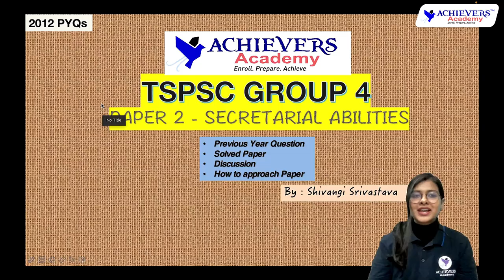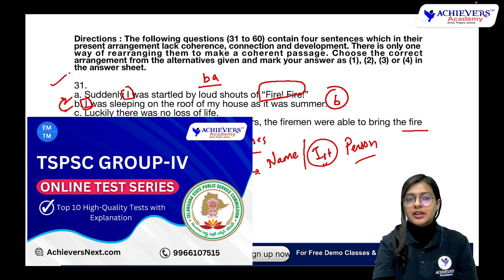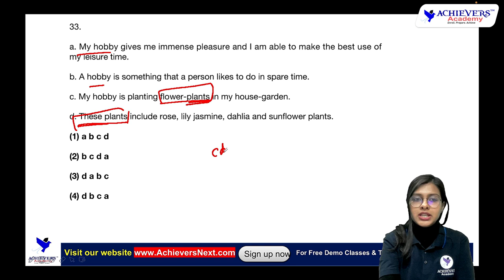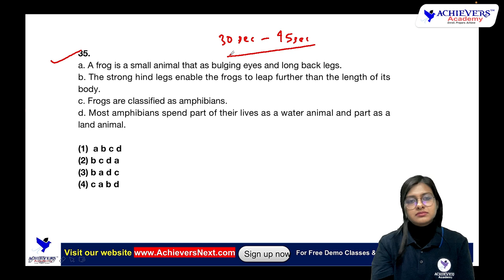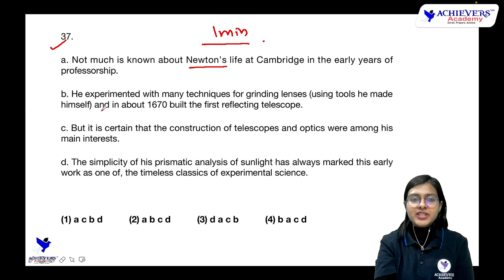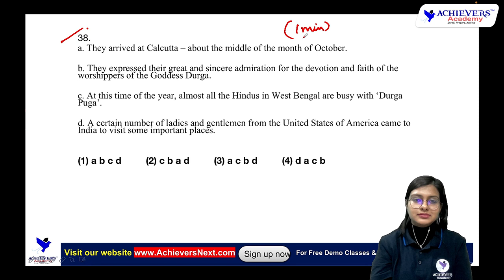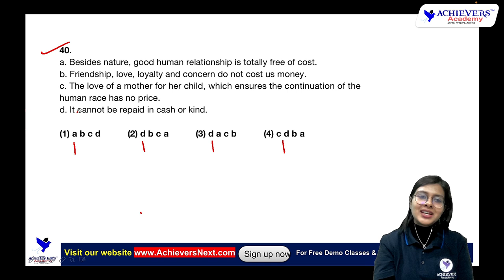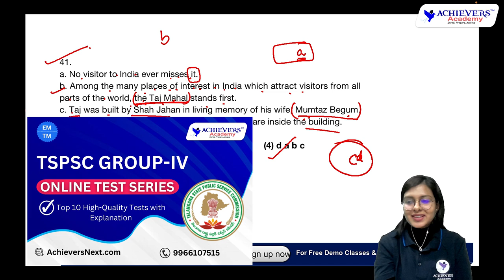TSPSC GROUP 4 Paper 2 Secretarial Abilities Previous Paper Explanation | Para Jumbles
TSPSC GROUP 4 Paper 2 Secretarial Abilities Previous Paper Explanation | Para Jumbles 2012 Questions Explanation  @ACHIEVERSACADEMY     🎯